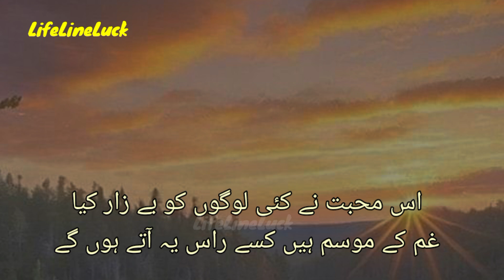Bewafa log bhi nazre tou milate Hoge | Heart touching poetry words